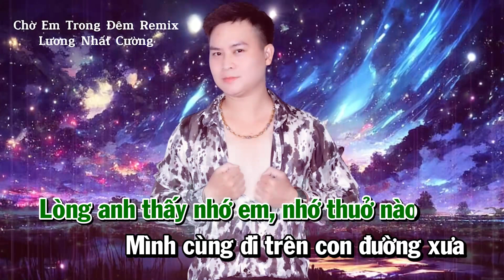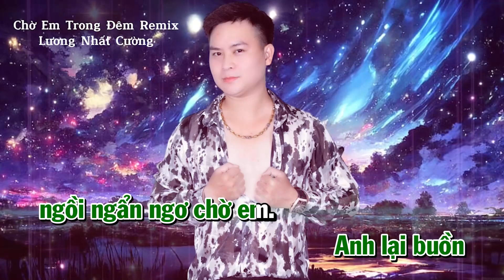Karaoke - Chờ Em Trong Đêm Remix - Lương Nhất Cường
✔️Chúc mọi người luôn vui vẻ !

☑ Bản quyền thuộc về Nhất Cường Vlog TV
☑ Copyright by Nhất Cường Vlog TV 👉 Do not Reup !